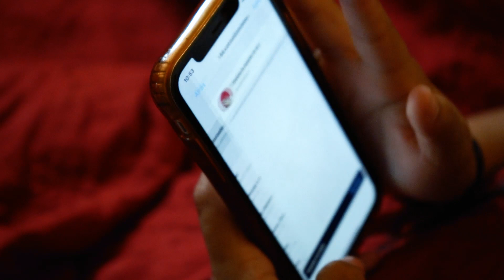Querían conocer al novio de su hija pero se llevarían una sorpresa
Cuando un padre o madre ama sinceramente a sus hijos es capaz de aceptar aquello que vaya en contra de sus creencias con tal de que su hijo sea muy feliz.